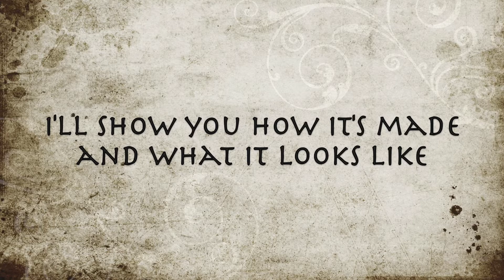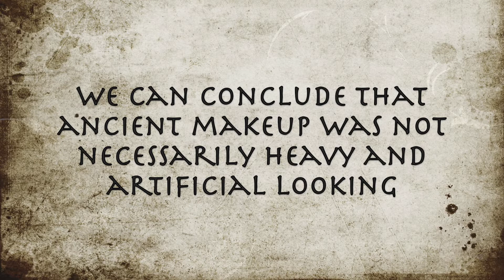ASMR - Ancient Roman BB Cream Recipe - Authentic Historical Cosmetics - tapping, mixing, swishing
Do you enjoy projects like this?

Not many written recipes for ancient cosmetics survive, and those that do often use dangerous or difficult to find ingredients. This recipe was derived from a surviving container of ancient Roman makeup, which scientists analyzed for its ingredients and reconstructed.

Tin is an unusual ingredient to find in modern makeup, but it has a white color and is safer than lead. It is still used in some modern cosmetics, though not considered safe in this high of a concentration (so maybe I will die from this?) It is abrasive -- it's the same stuff that makes up my old-fashioned nail buffing compound in my 1920s manicure video

The result is very much like a modern mineral sunscreen. If you want to fake this out with more skin-friendly ingredients, a 50 SPF or higher zinc sunscreen will look very similar, especially if it is in an oily base as are most baby sunscreens.